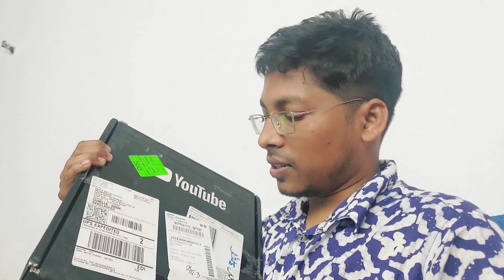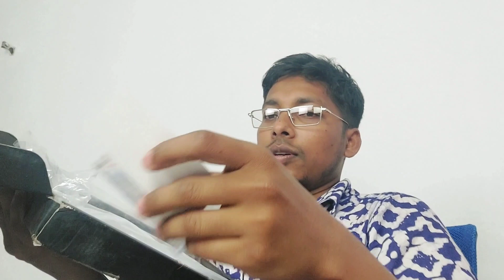YouTube Silver Play Button Award